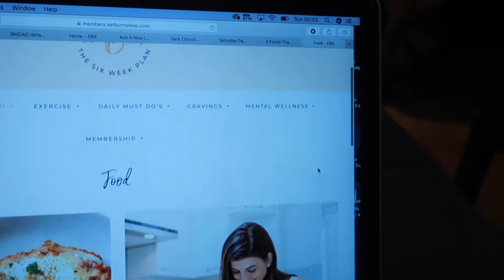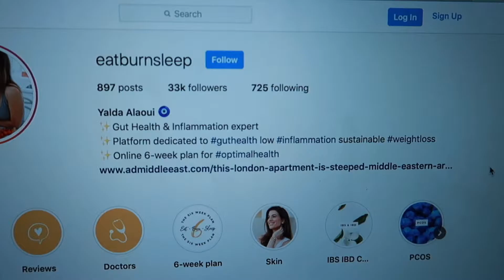WHAT I EAT IN A DAY (ANTI-INFLAMMATORY- lifestyle change) - Lillian Eve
Hey guys, I thought I would share my new updated lifestyle and diet change I have made in order to better my lifestyle, reduce the symptoms and flares caused by my Ulcerative Colitis and PCOS. This lifestyle is thanks to Yalda (@EATBURNSLEEP) who has an amazing plan I am following, that I talk about further in this video.

I hope you found this helpful or even just informative to watch in some way, sending you all my love! X